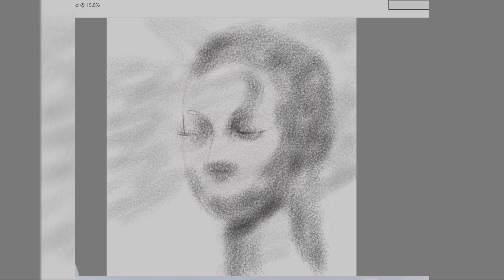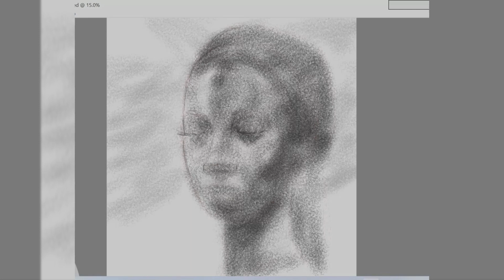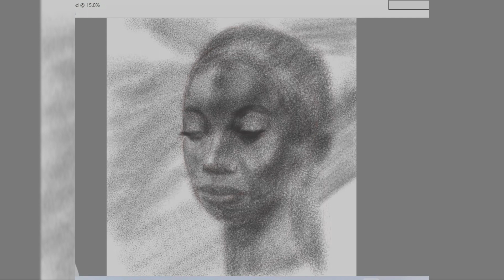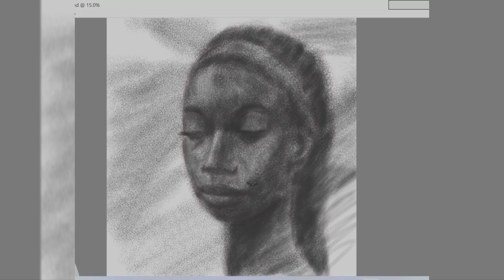Digital Charcoal sketch in Sketchbook pro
Digital portrait sketch art using the charcoal default brush